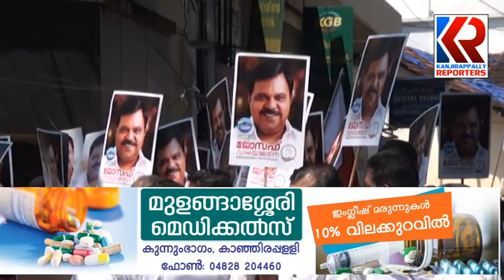joseph vazhakkan kanjirappally | udf candiate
സ്ഥാനാർത്ഥി പ്രഖ്യാപനത്തിനുശേഷം  നിയോജകമണ്ഡലത്തിൽ ആദ്യമായി എത്തിയ  യു.ഡി.എഫ് സ്ഥാനാർത്ഥി ജോസഫ് വാഴയ്ക്കന് കാഞ്ഞിരപ്പള്ളിയിൽ ഗംഭീര വരവേൽപ്പ്